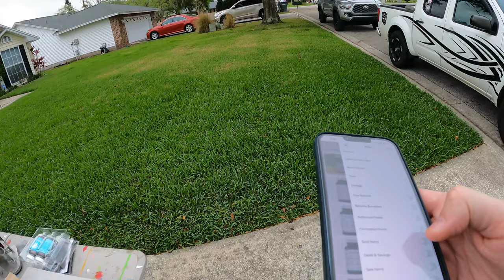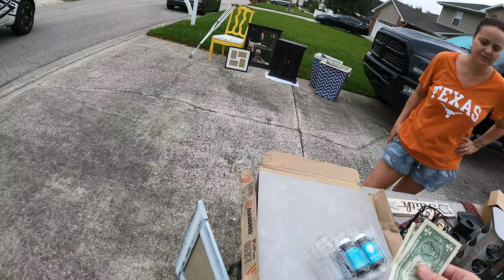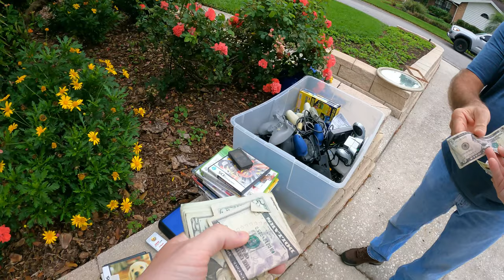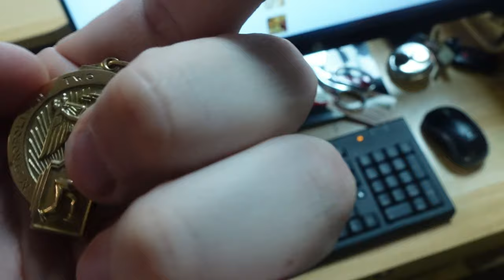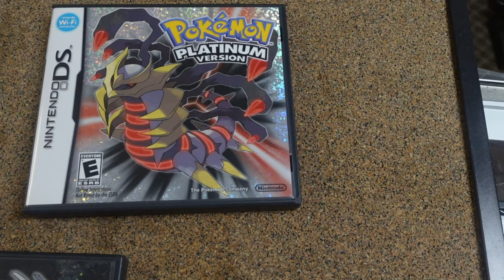This Guy Was A Tough Negotiator For His Kids Vintage Nintendo Games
In this video we show unique gold pawns and a huge video game find.